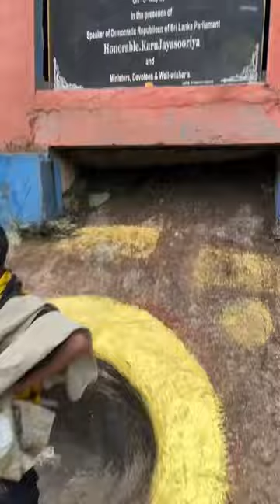Hanuman ji Footsteps in Ashok Vatika, Sri Lanka